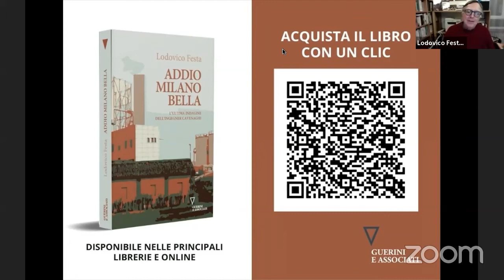Presentazione dell'ultimo libro di Lodovico Festa "Addio Milano Bella"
Presentazione online con Lodovico Festa, Gaetano Quagliariello, Giulio Sapelli e Chicco Testa.